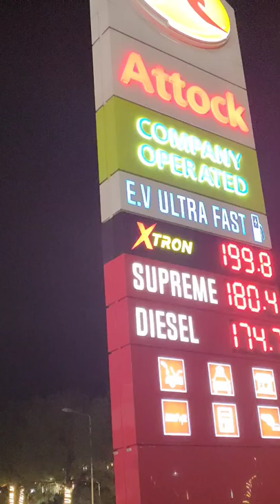Blue Area Attock Petrol Pump Islamabad |Petrol Crisis in Pakistan | 02-june-2022